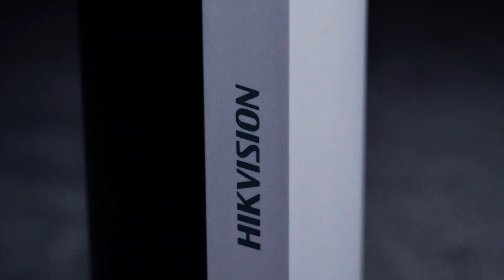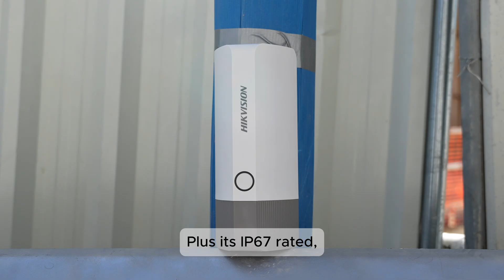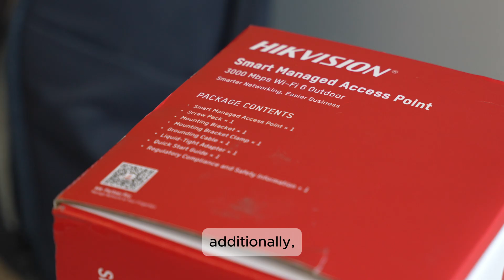Hikvision Outdoor Wireless Access Point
🌐✨ Elevate your connectivity with the Hikvision Outdoor Wireless Access Point! 🚀 This incredible device promises seamless performance, top-notch security, and robust reliability for all your networking needs—whether at home or in business. 💼🏡 Check out our video to discover how this game-changer can transform your wireless experience! 🎥💪

Chapter:
0:00:38
Connectivity of Hikvision outdoor wireless access point
0:01:01
Installation of Hikvision outdoor wifi access point
0:01:22
Security of Hikvision outdoor wifi ap
0:01:37
Management of Hikvision wifi 6 outdoor access point
0:01:55
Improvement of Hikvision outdoor wireless access point
0:02:24
Final Thoughts of Hikvision outdoor access point